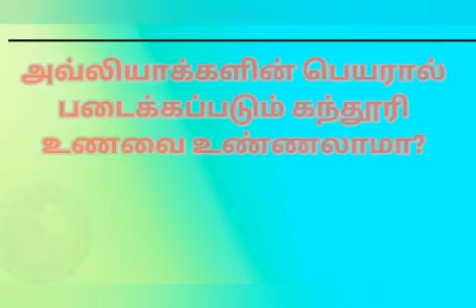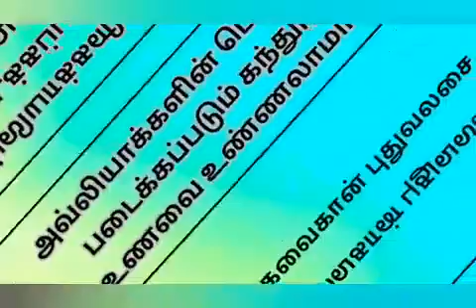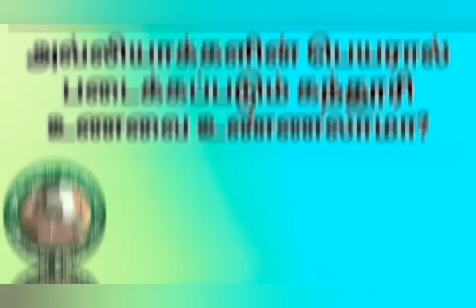அவ்லியாக்களின் பெயரால் படைக்கப்படும் கந்தூரி உணவை உண்ணலாமா?